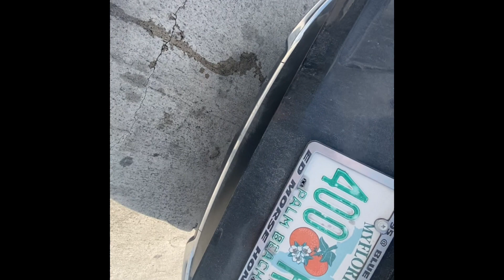Nori (Aussie) Freedom program